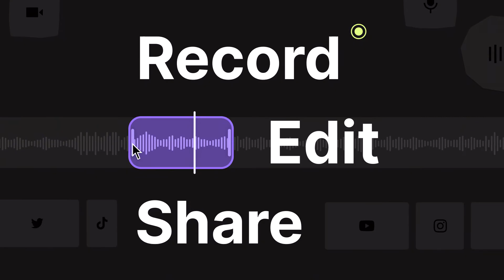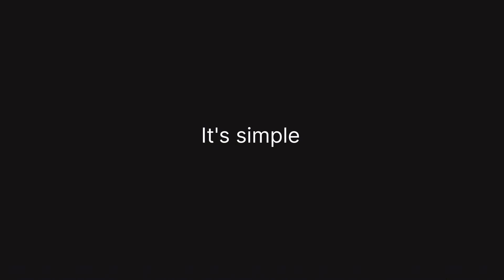Meet the new Riverside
Meet the new Riverside—the one place to record, edit and share your conversations with the world.
The new platform has everything necessary to record, edit, and share your conversations effortlessly. In addition to studio-quality audio & video recording, Riverside now offers automatic AI transcriptions in 100+ languages and a text-based editor to simplify the creation process.